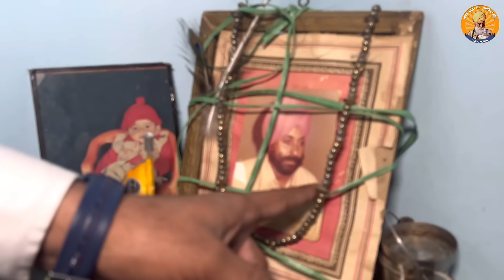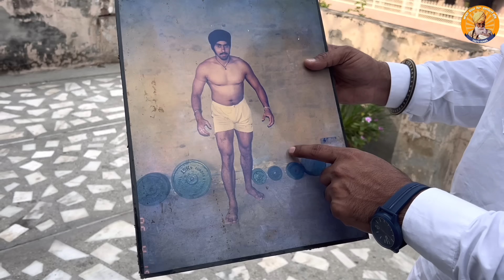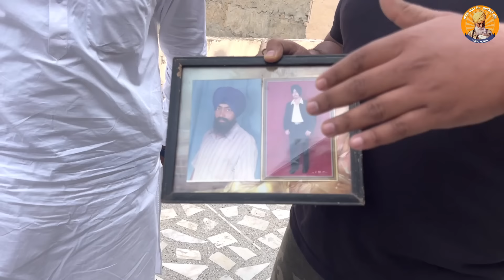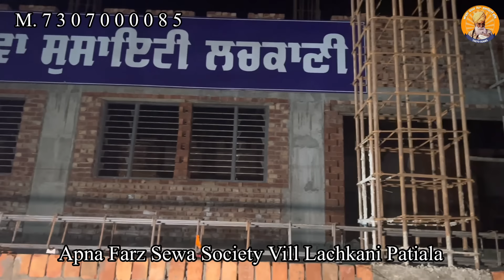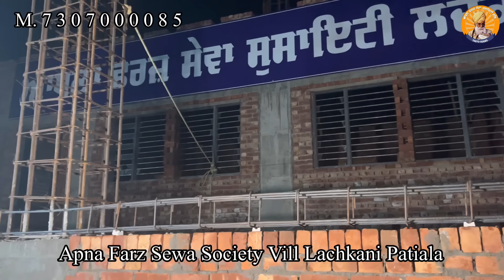1992 ਚ ਹਕੂਮਤ ਨੇ ਇਸ ਸਿੱਖ ਨੌਜਵਾਨ ਨੂੰ ਕੁੱਟ ਕੁੱਟ ਕੇ ਦਿਮਾਗੀ ਹਿੱਲਾਂ ਦਿੱਤਾ ਮਾਂ ਦੇ ਝੋਟਿਆਂ ਵਰਗੇ ਪੁੱਤ ਸੀ ਦੋਨੋ